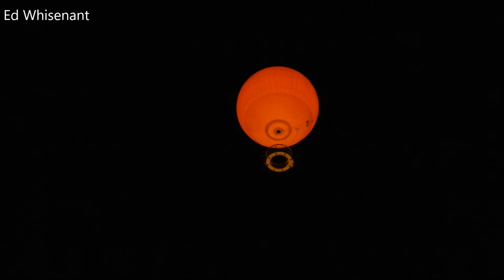Helium Balloon Ride at Night at The Great Park (Former El-Toro MCAS)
I've been on this several times over the years during the day, but my friend Wayne Frank said you have to do it at night it's a totally different view. My wife Gail Whisenant took the footage from the ground & I took the On-Board footage on 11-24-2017
The Great Park Balloon is one of the largest tethered helium (not hot air) balloons and the first of its kind in the United States. It is environmentally safe, non-polluting, and virtually silent.
Standing 118 feet tall with a volume of 210,000 cubic feet, the Balloon can hold up to 30 passengers in its 1,810-pound gondola. Flying at an altitude up to 400 feet, it is always tethered to the ground by a steel cable with the strength of 99,000 pounds, making it a safe and fun experience for everyone.
The Orange County Great Park is a public park located in Irvine, California. Click on The Great Park Website Below.